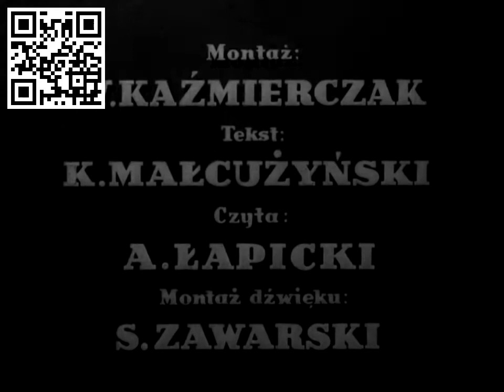Ozimek 1955 r.